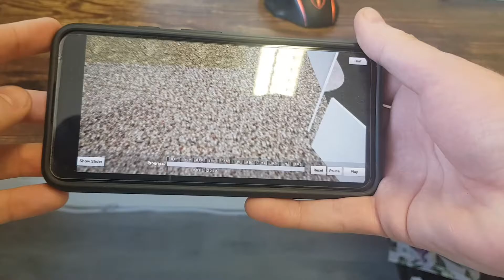Augmented Reality App - Rendirect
AR App for a coonstruction sequence